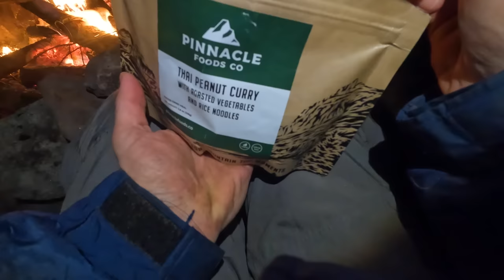Solo Winter Camping | Kayak Camping Alone and Cold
Winter is well on its way where I live, but I wasn't ready to hang up the paddling gear.  With a snow storm incoming, I headed into Algonquin Park on a solo winter kayak camping adventure.

GoPro Hero 11 Black
Rapid Pure Purifier
Zoleo Satellite Communicator